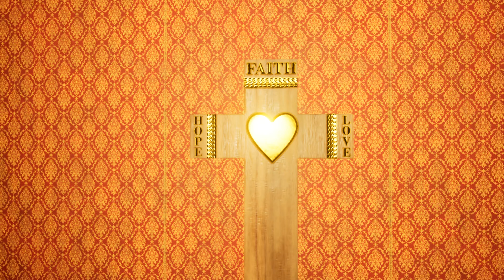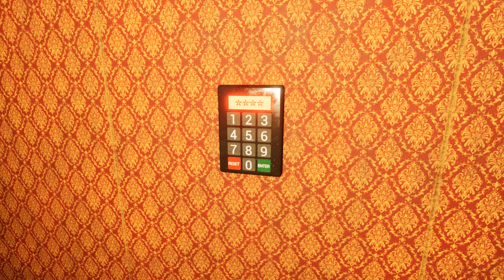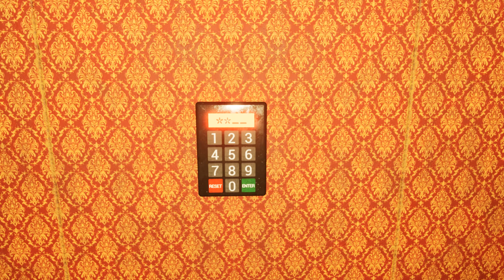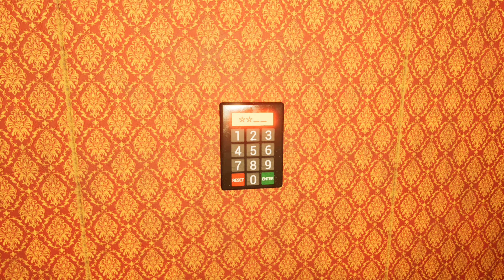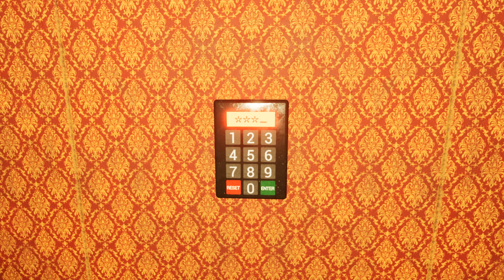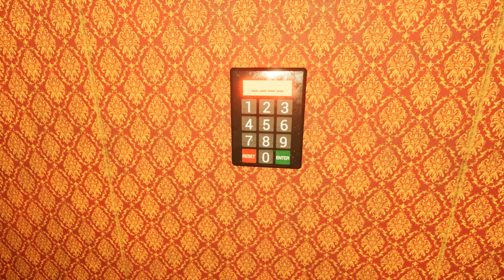Hillmain Hotel PC Gameplay Part 2 No Commentary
Hillmain Hotel is a 1.5-4 hour horror experience in which the player must escape a deadly hotel, a sinister town, and their own tortured past. As a storm approaches, you must take shelter in a nearby hotel for safety. It is anything but safe.